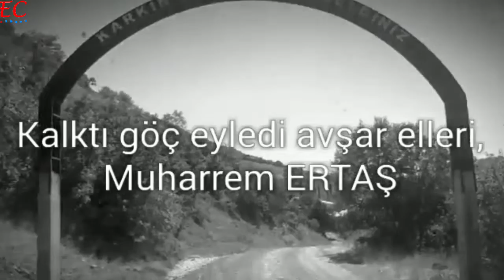Kalktı göç eyledi avşar elleri.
Video'yu beğenmeyi unutmayın.👍
Hazırlayan;Erdal Ceylan
Ekleyen;Erdal Ceylan